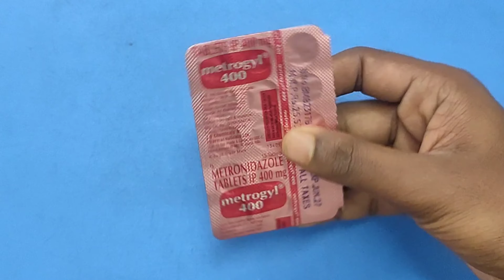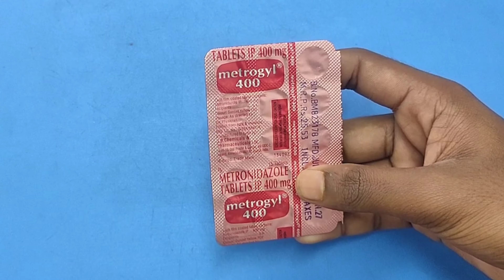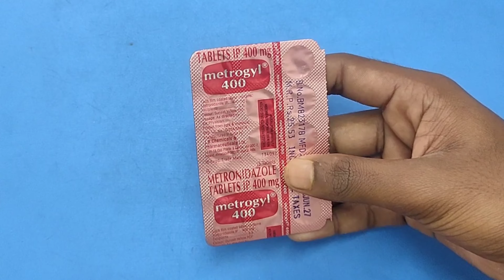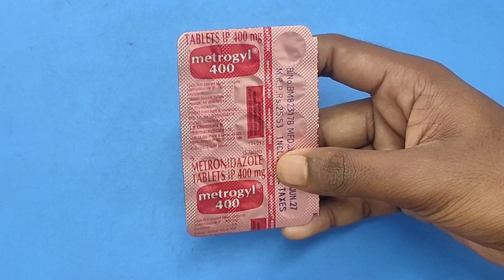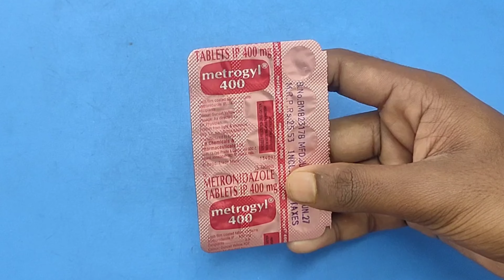Metrogyl 400 tablet||metrogyl 400 tablet full review in hindi||metrogyl tablet used for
1. metronidazole tablet ip 400mg in hindi
2. metrogyl 400 tablet
3. metrogyl
4. metronidazole 400mg tablet
5. tablet metrogyl 400
6. metronidazole 400mg tablet used for in hindi
7. metrogyl tablet
8. metronidazole tablet in hindi
9. metrogyl tablet full review in hindi
10. metronidazole tablets ip
11. metronidazole kis kaam mein aata hai
12. metrogyl tablet ip
13. metrogyl tablet ki sahi jankari
14. metrogyl tablet sa kya hoga
15. metronidazole suspension
16. metrogyl dg gel
17. metrogyl 400 tablet
18. metrogyl syrup
19. metronidazole suspension full review
20. metronidazole tablet se kya hota hai
21. metrogyl dg gel forte
22. metronidazole kis kaam aata hai hindi me
23. flagyl 400 tablet
24. flagyl 400 mg tablet
25. loose motion tablet
26. metrogyl 600 mg tablet used for
27. metrogyl 600 mg tablet in hindi
28. metrzole 400 tablet
29. flagyl 200
30. flagyl 200 mg tablet
31. flagyl 200 mg tablet in hindi
32. flagyl 200 tablet
33. bacterial tablet
34. lungs infection
35. intestinal infection
36. intestinal infection tablet
37. flagyl